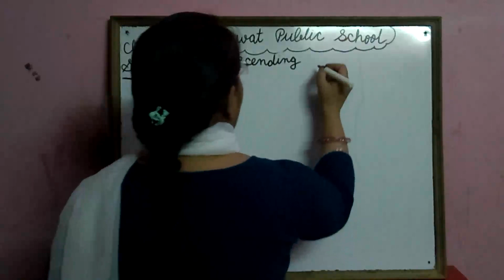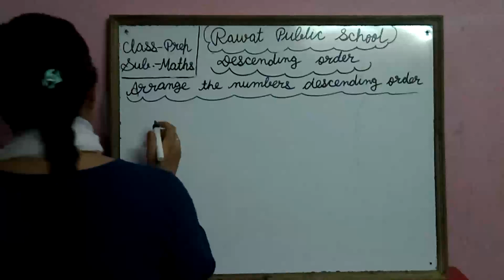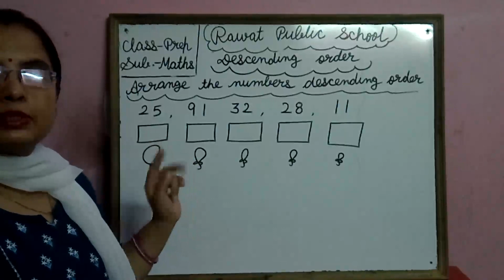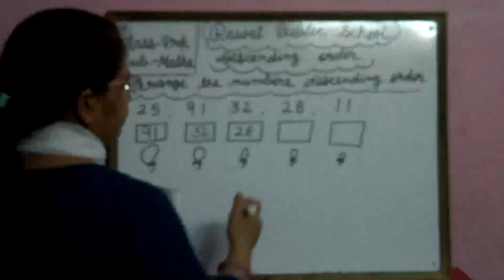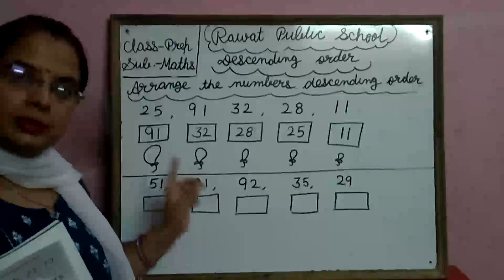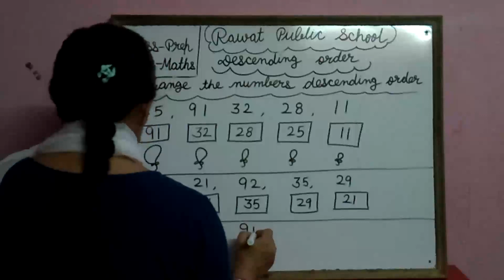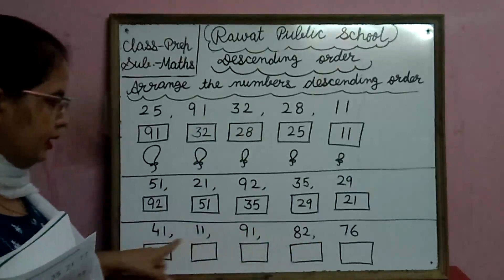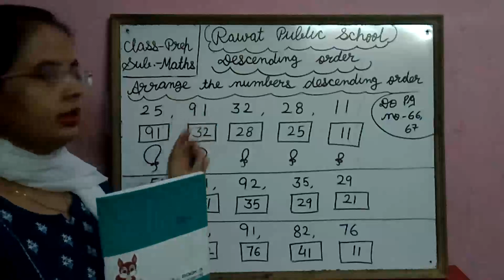28-06-21 Class-Prep Subject-Maths